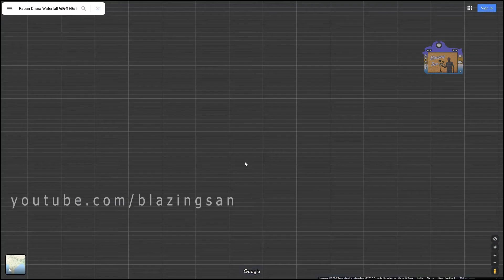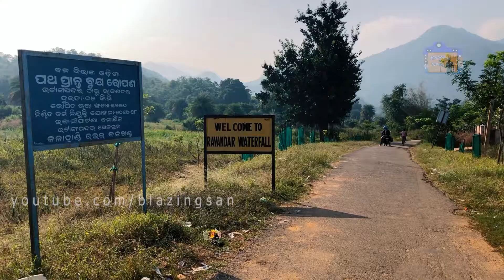Rabandhara Waterfall Bhawanipatna Kalahandi Tourist Place Travel Vlog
This is Rabandhara Waterfall just about 16 Kilometres from Bhawanipatna town of Kalahandi District. A beautiful near by city place to go for picnic weekends. There are two main waterfalls in that single way, single stream and beautiful places on the way to the waterfall. So watch the video to know more.

My Gears :-

Camping Gears - Tents - Coleman Darwin 3 Plus
                                            Decathlon Forclaz Arpenaz MT-500 -
                                             Arpenaz Base M - 6-person
Other Gears - Hatchet

Camera - Canon EOS R5 Body
Dji Mavic 3 Classic
Iphone 14 Pro Max
Samsung S23 Ultra
Gopro Hero 11 Black
Gopro Display Mod
Gopro Media Mod
Gopro Light Mod
Gopro Dual Battery Charger
Sandisk CFexpress Reader
128 GB CFExpress Card

Lens - Canon RF 24-105 F4 USM IS L
Canon RF100-400mm F5.6-8 is USM

Tripod - Benro C2692TB1 Carbon Fibre Tripod
Ulanzi MT33
Polam Fhoto Mini Tripod
Lights - Vijim VL120
Ulanzi 200 LED

Lowepro Protactic 450 AW Bag

Voice Recorder - Zoom H6
XYH-6 X/Y & MSH-6 MS Capsule Mics

Rode Wireless Go II

Rode Video Micro Compact

Hollyland Lark 150

Editing Laptop Macbook Pro

Fly With Santanu